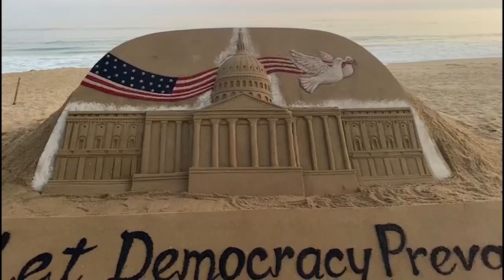ପୁରୀ ବେଳାଭୂମିରେ ବାଲୁକାକଳl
ଆମେରିକାରେ ଘଟିଥିବା ସାମ୍ପ୍ରତିକ ଘଟଣାକ୍ରମକୁ ନେଇ ପୁରୀ ବେଳାଭୂମିରେ ବାଲୁକାକଳl l ଶାନ୍ତି ଓ ସଦଭାବ ମଧ୍ୟରେ ଗଣତନ୍ତ୍ରର ପ୍ରତିଷ୍ଠା ହେଉ ବୋଲି ଏହି ବାଲୁକା କଳା .